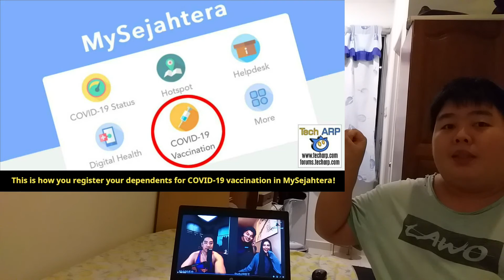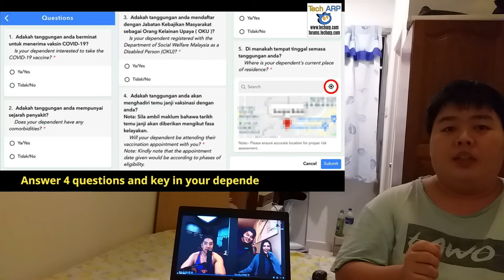自我封锁全马2星期 Malaysia Self Lockdown 2Week Cluster Selangor 9000Case